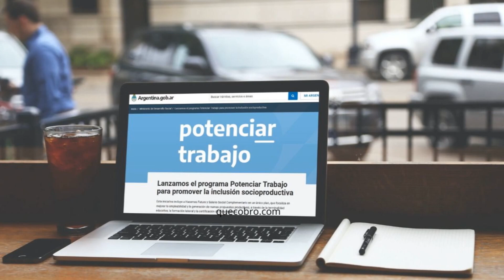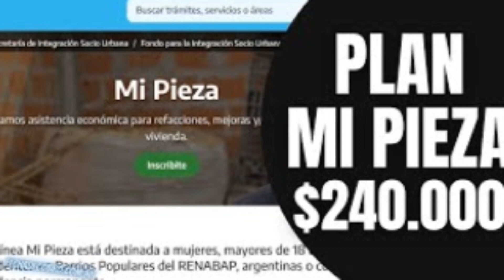EL GOBIERNO QUIRE ACABAR CON LOS PLANES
En este video te contamos sobre la intención del estado nacional de eliminar los planes sociales y del malestar que se está generando en ciertos sectores. Saludos.